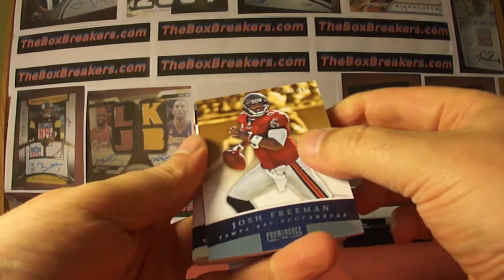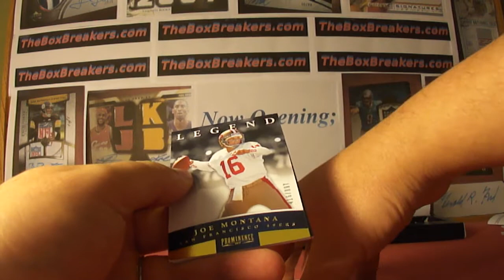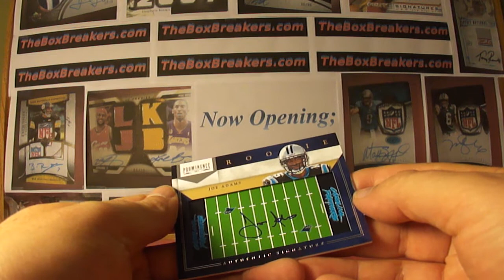2012 Prominence Football Case Box 15 TheBoxbreakers.com Group Break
This is part of our High End #2 Group Break at TheBoxbreakers.com. Each month we break a range of higher end products from the last 3 years or so and team collectors keep every card pulled from their team. TheBoxbreakers.com have been breaking together for 6 years now so check out the website and see some of the highlights of our earlier breaks or see how to join us for a future break.